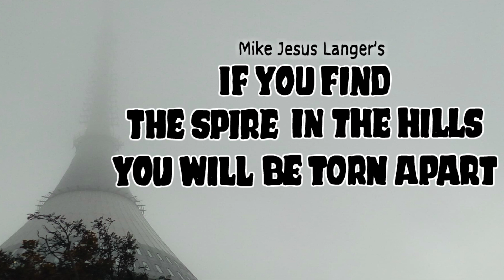If You Find The Spire in the Hills You Will Be Torn Apart | Reddit NoSleep | CreepyPasta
"The call of the spire is not to be refused."
Read the original text version of this story on Reddit's NoSleep

Apologies if this sounds weird or scary but:
CreepyPastas are the new pulp horror of the internet. All sorts of spooky and creepy things can happen in the scary world of a creepy pasta. These are the audiobook versions of those scary, scary stories. If you're looking for a bedtime spook as you drift off to sleep you can't go wrong with a NoSleep narration. Did I mention these things are pretty spooky? And from NoSleep? Yep. That's exactly what they are.

This week's story is 'If You Find The Spire in The Hills You Will Be Torn Apart.' and it is narrated by the delightful Sam Barlien with a voice cameo by LadySpookaria and Oscar Brophy! If you're into strange spires, chewing and spaceships, you're in the right spot!

Cover photography by Aneta Fortelková